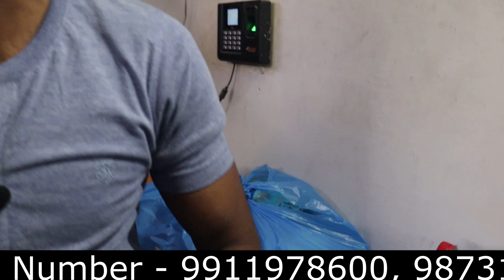Export surplus warehouse Big Brand Like W, Biba & Aurelia , Etc Winter special || MAST DELHI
Title - Export surplus warehouse Big Brand Like W, Biba & Aurelia , Etc Winter special || MAST DELHI ||
THE BRAND STOCKER

KALINDI KUNJ ROAD, SARITA VIHAR HIGHWAY.
SOUTH DELHI-

NEAR METRO STATION- KALINDI KUNJ METRO STATION

Searching On
delhiwholesale​ bazaar
Expirtsurplus clothes:t-shirt,
Exportbrandsin95%off,
Hiddenexportsurplus,
Surplus clothes,
Export surplus wholesale market in delhi:
expirtsurplus other,
Benetton,
Warehouse,
Wholesale,
Men,
Quality,
Top,
Brand,
Shirts,
Tshirts,
Export surplus,
Garments,
Surplus,
Export,
Branded